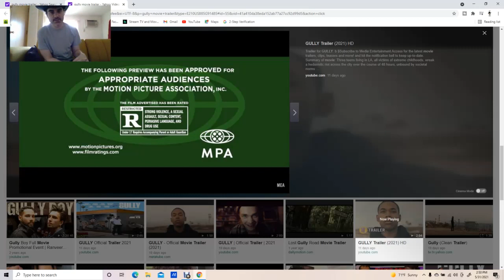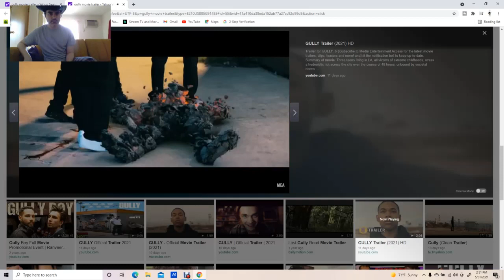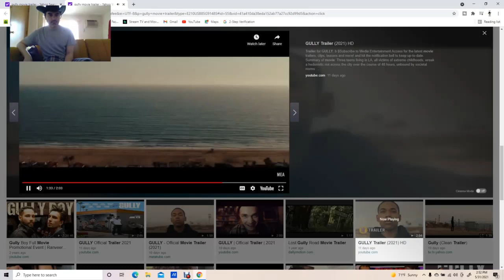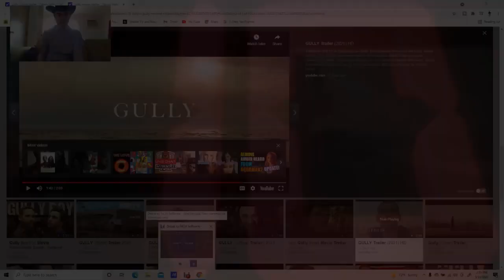Gully did anyone even care about this?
Gully is an 2019 American drama film, directed by Nabil Elderkin in his directorial debut,[2] from a screenplay by Marcus J. Guillory. It stars Jacob Latimore, Charlie Plummer, Jonathan Majors, Kelvin Harrison Jr., Amber Heard and Terrence Howard.

It had its world premiere at the Tribeca Film Festival on April 27, 2019. It was released internationally on June 4, 2021, by Vertical Entertainment.